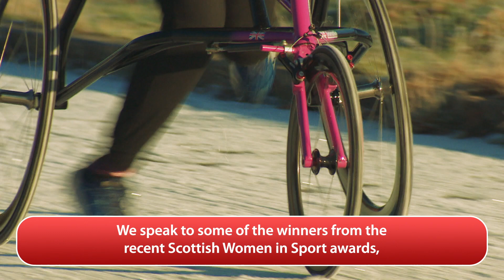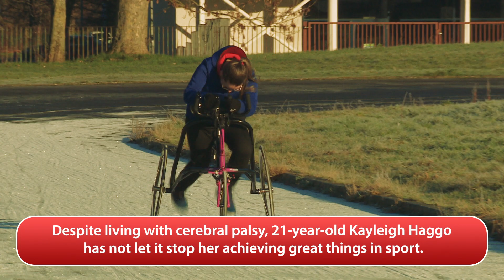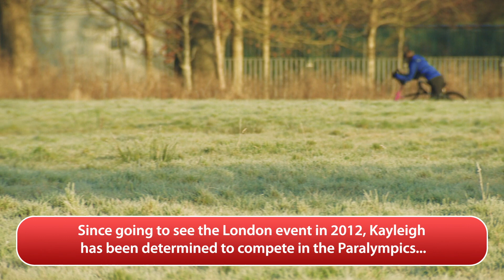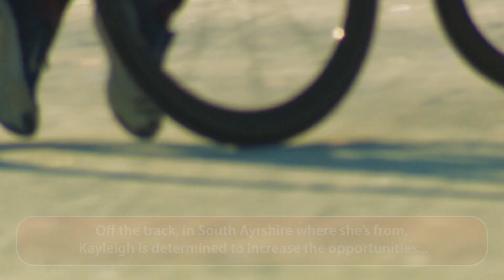360 | Ep16 | BBC ALBA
Happy New Year! In the first 360 show of 2021 Iona Ballantyne is joined by Maureen McGonigle for a Scottish Women in Sports awards special. Iona and Maureen hear from a trio of 2020 award winners, including Commonwealth gold medallist, Louise Renicks, Racerunning2 multiple world record holder, Kayleigh Haggo and 'Most Compassionate Role Model of the Year’ winner, Megan Glancy. Watch and be inspired.

Bliadhna mhath ùr! An cuide ri Iona Ballantyne air a’ chiad phrògram de 360 ann an 2021 tha Maureen McGonigle le prògram sònraichte gus na Duaisean Boireannaich Albannach ann an Spòrs a’ còmhrachadh. Cluinnidh Iona agus Maureen bho triùir a bhuannaich aig na duaisean ann an 2020, am measg Louise Renicks, tè a bhuannaich bonn-òir aig na Geamaichean a’ Cho-fhlaitheis, Kayleigh Haggo, tè le iomadach ùine as luaithe air an t-saoghal ann an Racerunning2 agus Megan Glancy, tè a bhuannaich duais airson a bhith na ‘Fìor Dheagh Eisimpleir’. Abair prògram brosnachail a th’ann.